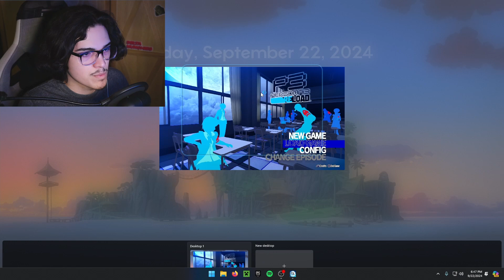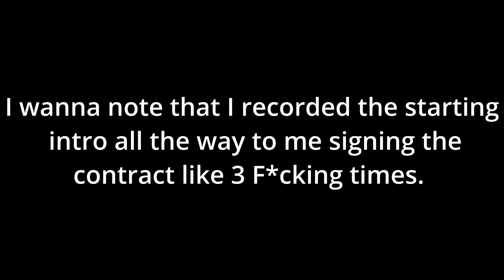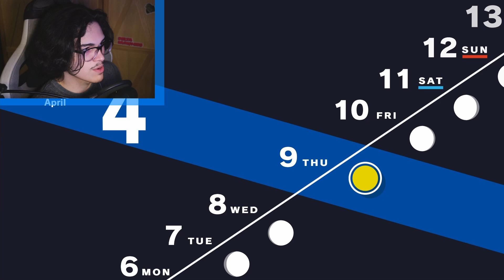Persona 3 Reload Pt 1!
FINALLY, I was able to export the video! It took awhile due to my laptop overheating. I hope you all enjoy this weeks video! Now I can back to Tekken.